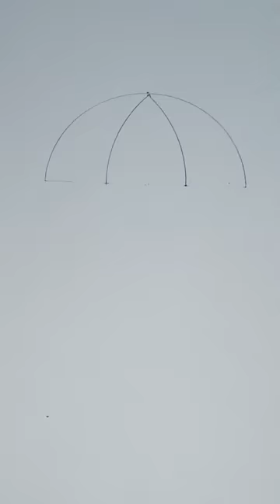Draw umbrella easy with rain easy short